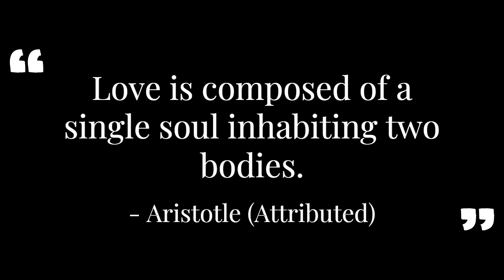Philosophy of Sex Part 2: Maximizing, Vicious, and Virtuous Sex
This is a general introduction to moral philosophy for undergraduates, but this is also the second in a series on sexual ethics called Philosophy of Sex.

Currently, this course is Contemporary Moral Problems at MiraCosta College.

Recommended Reading:

Amia Srinivasan. The Right to Sex: Feminism in the Twenty-First Century. New York: Farrar, Straus and Giroux, 2021.